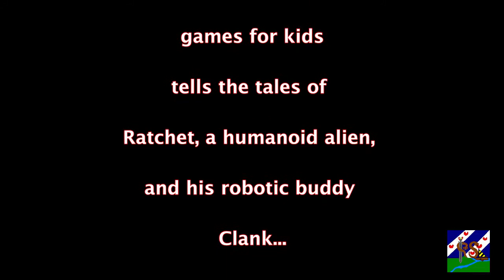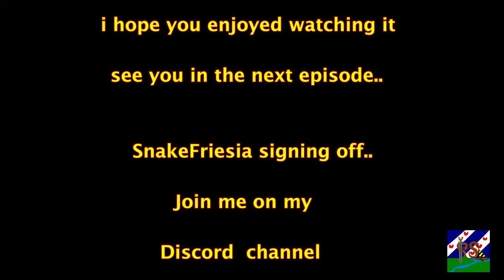Retro Snake's Playstation 3 Recordings Ratchet and Clank A Crack In Time NL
Ratchet and Clank, true clhildren's heroes of the playstation era.
Warning: this game is completely i Dutch.

Ratchet en Clank, echte helden uit het playstation tijdperk...
geheel nederlandstaling.